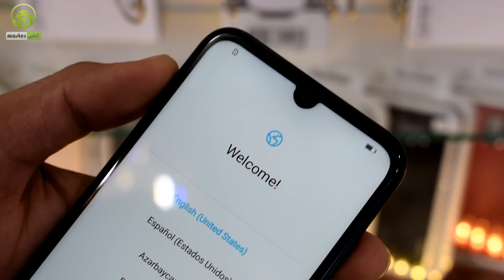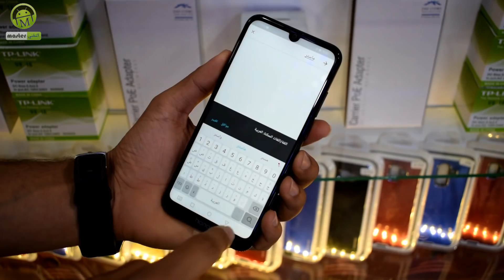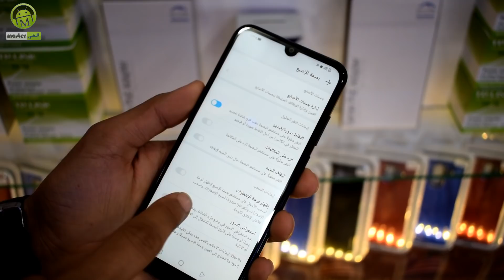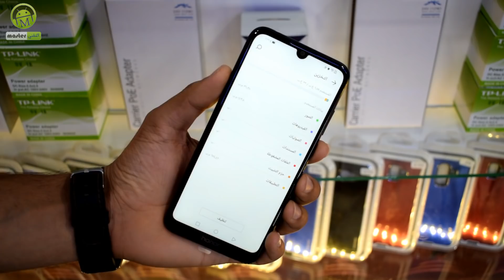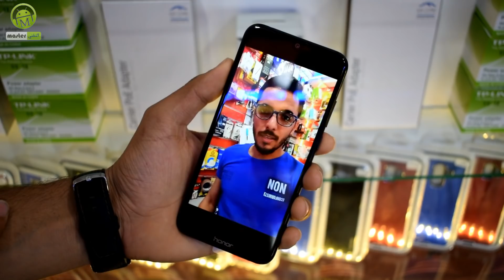هونر 8A ارخص هاتف باحدث مميزات